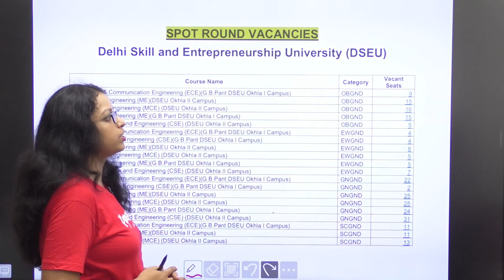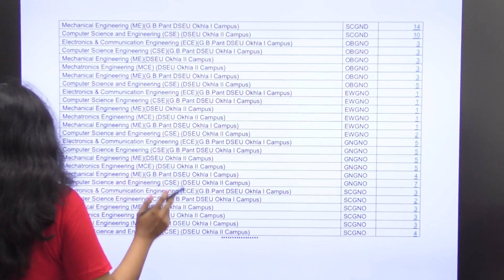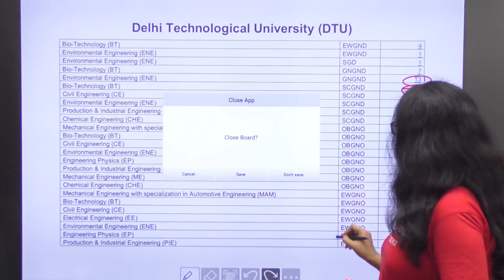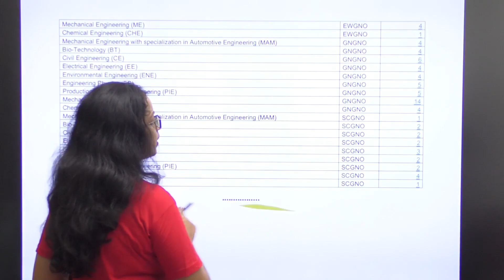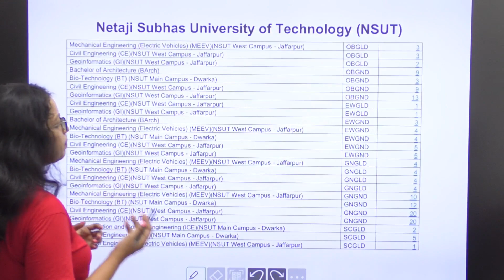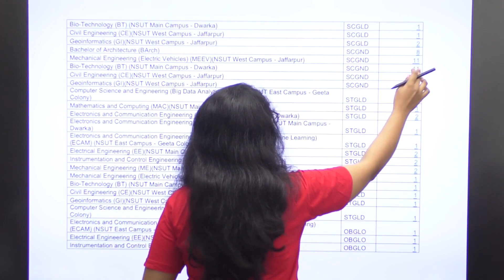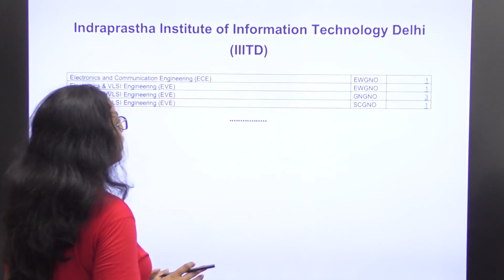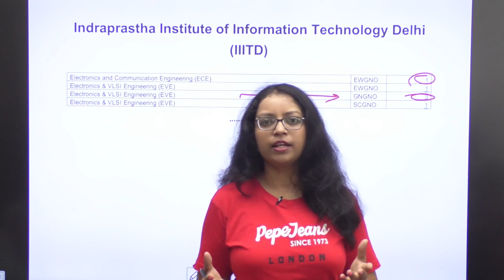JAC DELHI COUNSELLING VACANT SEAT